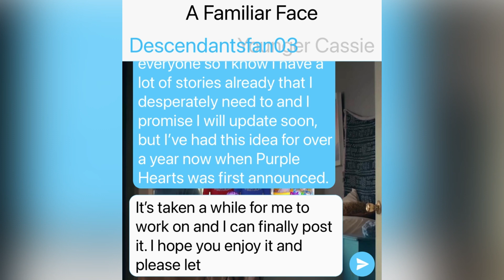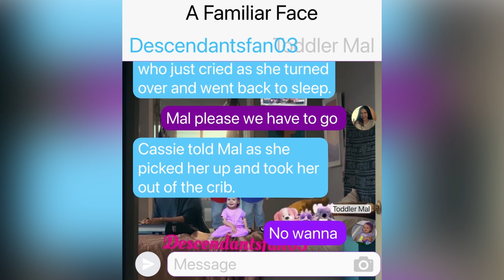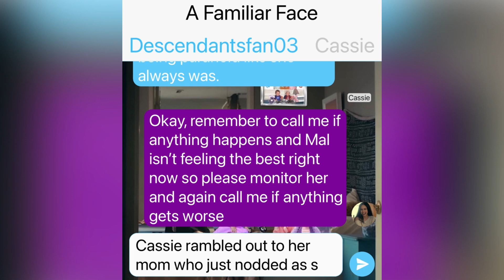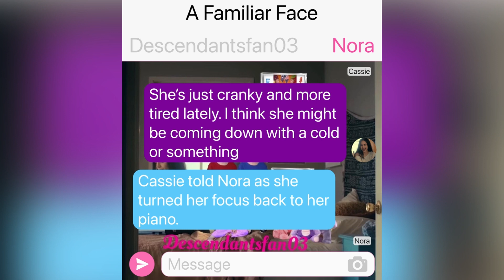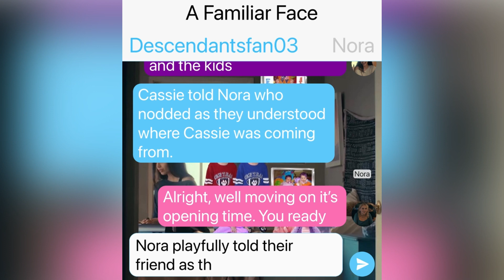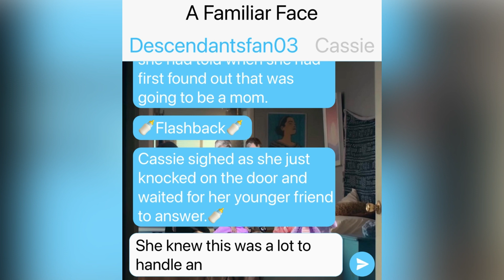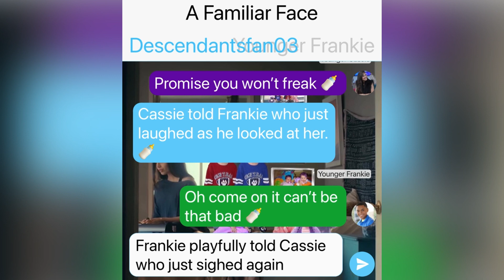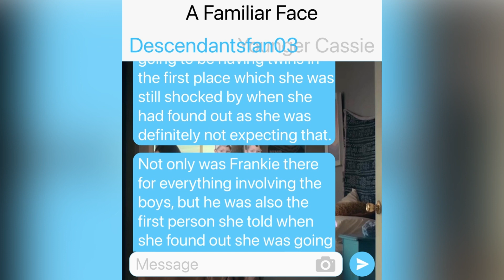Whatever It Takes Chapter 1: A Familiar Face: Descendants/Purple Hearts Texting Story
Hey everyone so again I know I have a lot of stories that I still need to update and I promise I will, but I’ve had this idea for over a year now and I’m so excited to finally post it. Anyway this is a new Purple Hearts and Descendants and Jessie story that I have started.

Synopsis: Purple Hearts my version. Cassie Salazar is not only struggling to provide for herself and her medical needs but she is also a struggling single mom of three to her twins little Carlos little Luke and her youngest toddler Mal. She seems to be making it work the best she can but when something unexpected happens she has no choice but to marry Luke who is a marine which goes against everything she stands for and could possibly cause her to lose everything if it goes wrong.